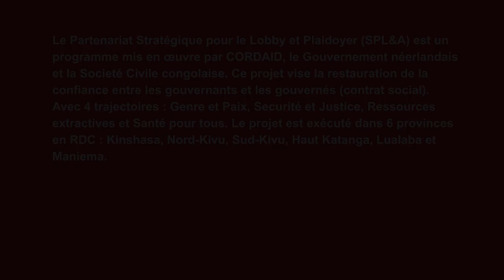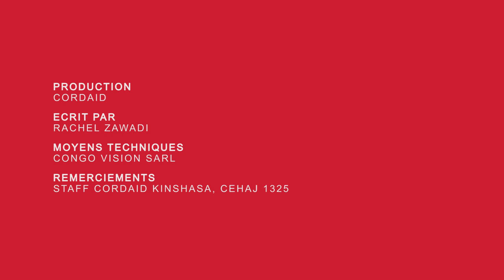Restoring trust in the Democratic Republic of Congo | Cordaid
The Strategic Partnership for Lobby and Advocacy is a program by Cordaid, the Dutch government and civil society organizations in the Democratic Republic of Congo.

The project in this video focuses on the restoration of the social contract, which means establishing trust between the people and those who are in power.

Cordaid is a global development organization whose mission is to create flourishing, self-reliant communities in the world’s most fragile and conflict-affected areas. Together with local actors, we rebuild trust and stability by tackling multiple challenges in healthcare, education, food security and more. We use results-based financing and local investments to secure solutions to complex problems.